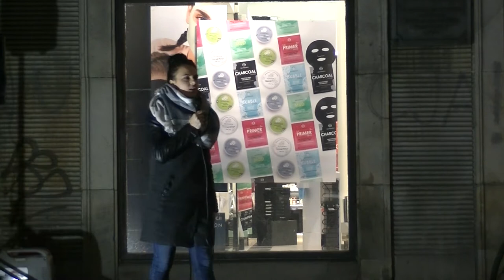KOŚCIÓŁ MOCY-EWANGELIZACJA ULICZNA: Anna Dubaniowska (W-wa,12.10.2018)Cerońscy